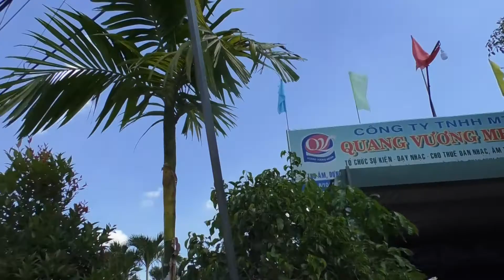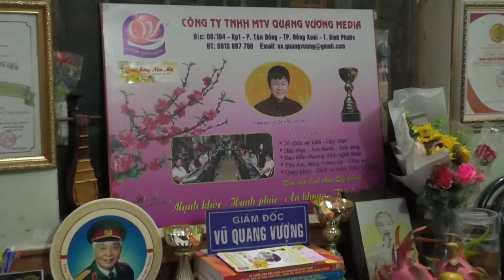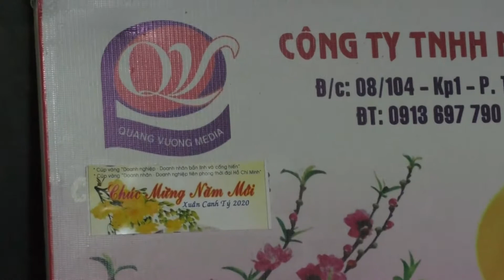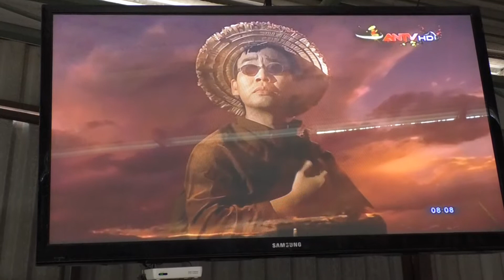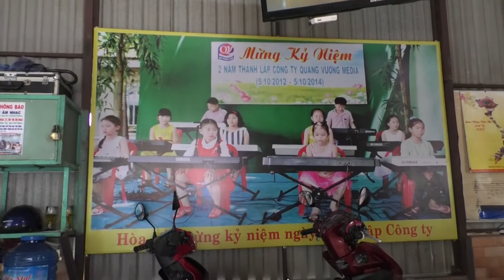gia dinh media quang vuong du xuan canh ty 2020